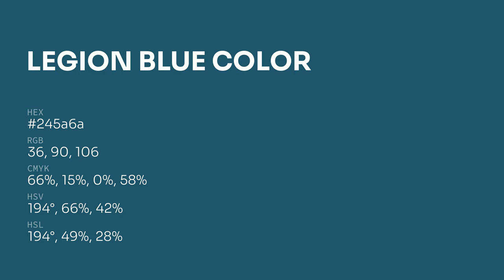Legion Blue color 245a6a hex color - Blue color - Warm color 245a6a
What color is Legion Blue ? 245a6a hex color - Blue color - Warm color 245a6a

Hex 245a6a Color Code is also known as Legion Blue color.